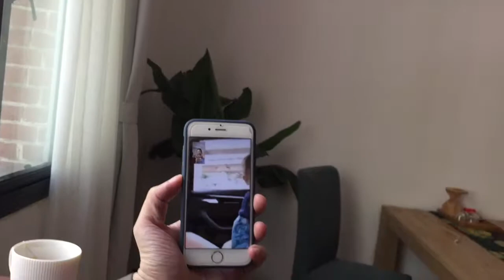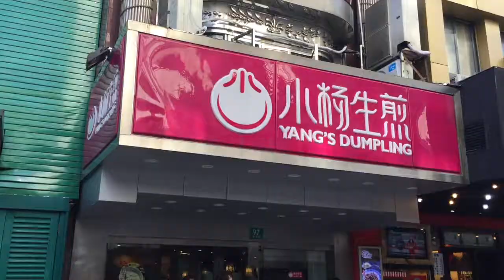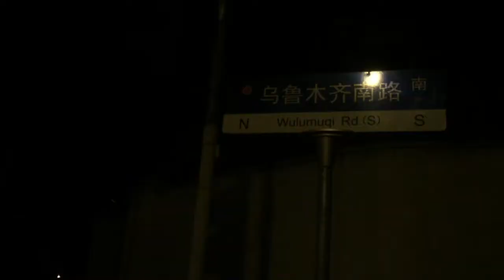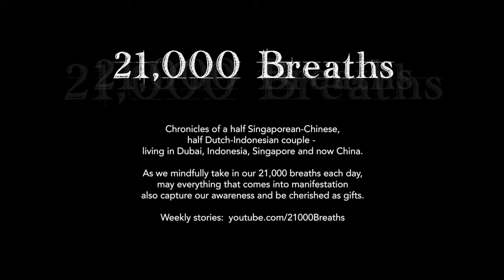Wuyi Family Visits | 2017 Apr Wk 2 | Vlog #275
In this entry:  House-mates of the Wuyi Rd reunite in Shanghai once again, and that can only mean an overdose of food, fun and laughter. Shanghai turned from winter to summer in less than a week.

Chronicles of a half Singaporean-Chinese, half Dutch-Indonesian couple - living in China, Indonesia, and now Dubai.